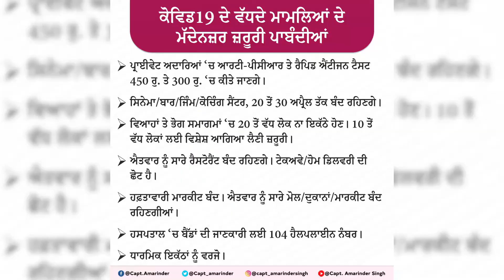Cm के बड़े फैसले अपडेट सुने क्या कहा Cm Punjab ने